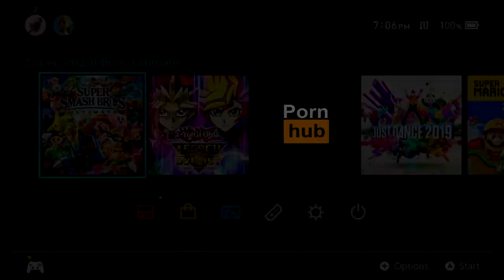Terry mains be like... (Smash Montage)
New Special terry bogard gameplay
Songs
Yoshis circuit Mario kart 8
Scatmans world
Jet set run
Giornos theme
Super mario world athletic theme
Banjo Main theme
Circus Music
Wolves kanye
Darks soule sif theme
Bow wow atomic dog
Super Spice bros 2